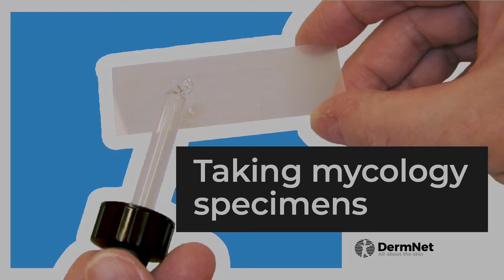Fungal infections: taking a mycology sample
Fungal infections of the skin, hair and nails are common.

Mycology specimens taken accurately are of utmost importance when a fungal infection is suspected. Sample examination can provide a correct diagnosis, allow for appropriate treatment, and reduce the risk of antifungal drug resistance (a growing concern).

Mycology samples are simple, quick, and inexpensive to correctly take, however must be performed accurately. This video provides an overview and visually demonstrates the process.